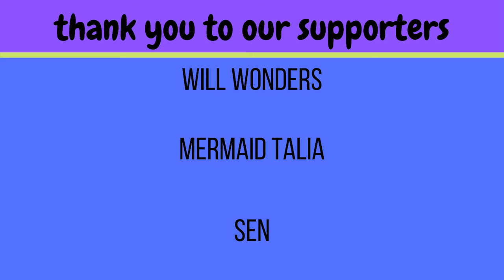Shinee "Atlantis" reaction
The boys dropped another hit! Shinee loves experimenting with their sound and we love it!! This was such a fun groovy song!

-Live Stages
-Dramas
-Variety Shows